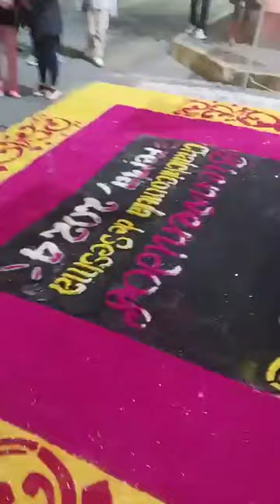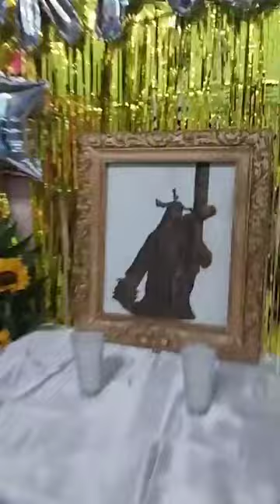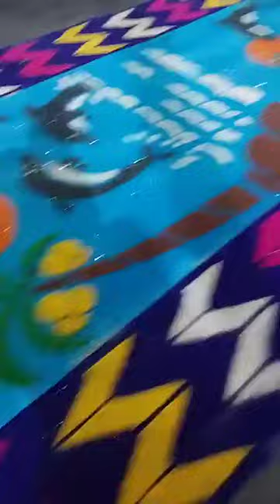Explorando parte de las Alfombras chalchicomula 2024